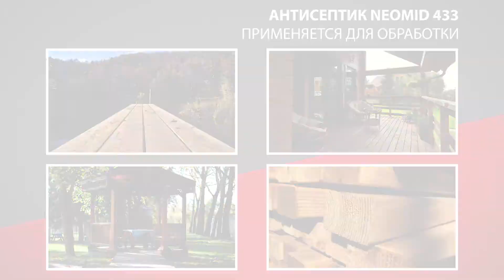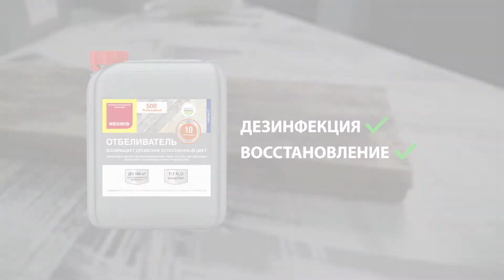Антисептик невымываемый усиленный NEOMID 433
NEOMID 433 Антисептик Невымываемый Усиленный – консервирующий невымываемый антисептик нового поколения для эффективной долговременной защиты различных пород древесины в тяжелых условиях эксплуатации, в том числе при длительном контакте с грунтом и влагой – Классы использования с 1 по 4 (EN 335:2013).

Защищает от поражения дереворазрушающими и деревоокрашивающими плесневыми грибами, водорослями, мхами, а так же насекомыми-древоточцами на срок до 35 лет. Максимальная защита достигается путем глубинной пропитки. Используется для обработки причалов, террас, беседок, заборов, столбов, фундаментов и других уличных деревянных конструкций и сооружений, а также для защиты древесины, эксплуатируемой внутри помещений - черных полов, каркасов стен, балок, перекладин, стропил и т.п.).
Содержит биоциды нового поколения. Поверхности, обработанные препаратом, безвредны для здоровья людей, животных и окружающей среды.